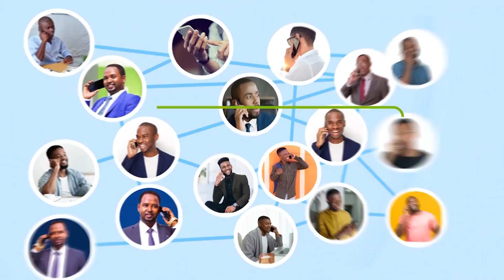Itoobiya Abiy Oo Hanjabay Iyo Wada hadalada Dhex Maray Madaxda Caalamka Qaarkood